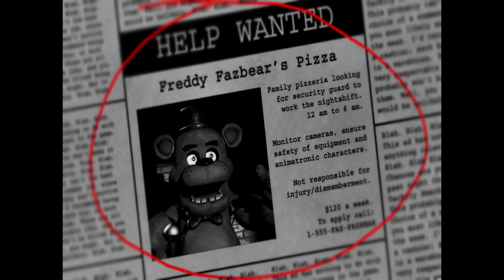Playing Five nights at Freddy’s (Night 1) (No commentary)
Happy new year (If you’re watching in late December, early January)

Today I am going to play Five nights at Freddy’s (Fnaf)

I will beat fnaf 1 night 1